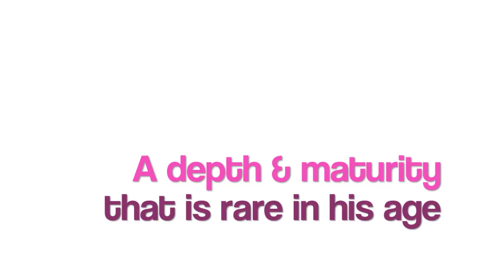Introducing Jacob Lloyd...